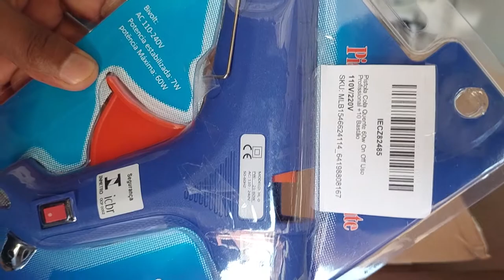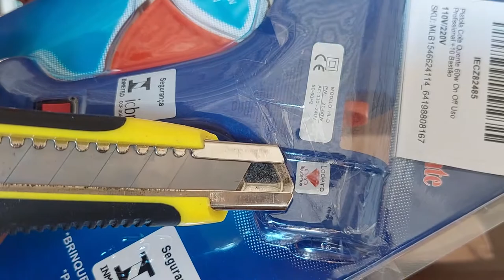PISTOLA PROFISSIONAL - COLA QUENTE 60W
NESSE VIDEO DE HOJE VOU TRAZER UMA UNBOXING DE UMA PISTOLA PROFISSIONAL DE COLA QUENTE IDELA PRA QUEM TRABALHA COM ARTESANATO.